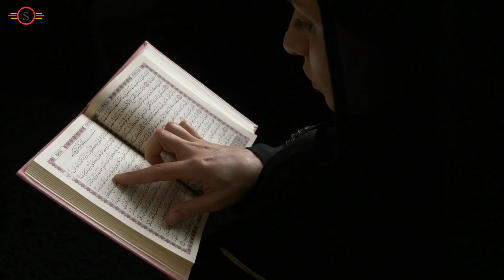বাঁশের পালকি | Basher Palki | Bangla gojol 2021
আমাদের চ্যানেলের এর পক্ষ থেকে আপনাদের সবাই কে স্বাগতম জানাই🥰। আমার এই চ্যানেলের ভিডিও ভাল লাগলে এই ভিডিও টিতে  একটি লাইক কমেন্ট সাবস্কাইব  করে বেল বাটনটি বাজিএ  দিএ আমার পাশে থাকবেন 🔰৷  ধন্যবাদ 😃

Copyright Disclamer

Instagarn

যারা অনলাইনে শপিং করতে চান তারা আমাদের পেজ থেকে শপিং করতে পারেন

Emaill. sohaghossen884@gmail
🔴Co